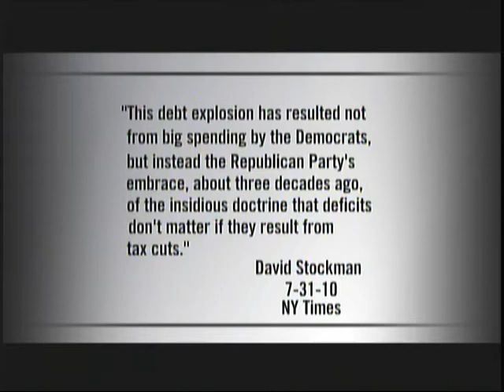Maddow puts her boot in backside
Grand Master Black Belt debater Racheal Maddow rips out two conservative pundits' hearts and shoves them down their throats during a debate on the fanatical religious fundamentalism of  Reagan/conservative obsession with tax cuts in this country.